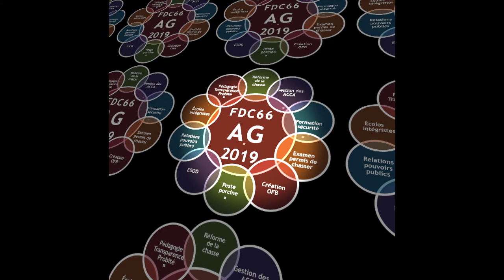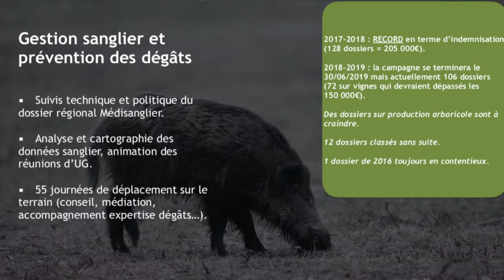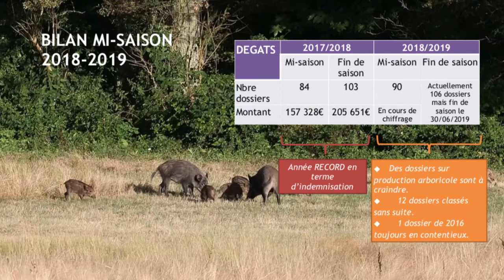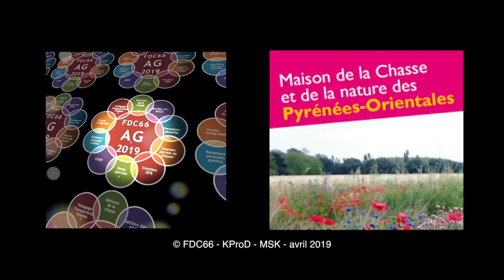AG2019 FDC66 - Michel SALVAT - Les dégats de grand gibier